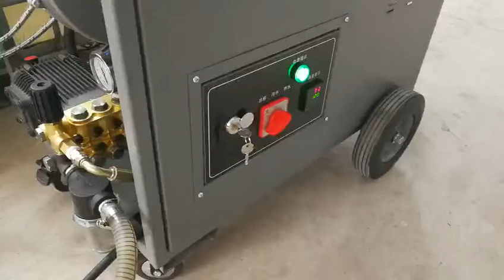Cumond high temperature water pressure washer with four custom-made nozzles on steel wire cleaning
Cumond high temperature water pressure washer with four custom-made nozzles on steel cable cleaning.
Diesel heating,engine driven portable high pressure cold& hot water cleaner.
Brand : CUMOND®
Model: CW-DW25

With powerful oil and diesel heating hot water pressure high-pressure washing machine, heating speed, easy to move, a dual-use, can be used in cold and hot water cleaning operations under the two options to switch, the use of simple, easy to maintain. Temperature, pressure can be adjusted according to the use of conditions, the use of high temperature and high pressure dissolved rinse stubborn oil, greatly improve work efficiency, mainly for petrochemical, machinery manufacturing, electricity, automobiles, ships, railways, construction, metallurgy, mining and other industries Cleaning field. Equipment maintenance, production equipment, site, the production of heavy oil on the oil / sludge, the hotel fume cleaning.

Features:

1.Industrial-type lubricating ceramic piston pump, forged copper pump head, super compression, imported seals to ensure a reliable operation for a long time;

2.The use of advanced spiral long alloy pipeline design, high heating efficiency and long service life;

3.With over-pressure protection, water protection, off the gun stop heating, after the resumption of fire, anti-dry function;

4.Adjustable temperature control, with overheating, overload and leakage protection design to ensure user safety;

5.Pressure adjustable, stainless steel shock pressure gauge, precision water filtration;

6.Built-in stainless steel water buffer tank;

7.Metal frame structure design, surface spray treatment

8.Strong heat and high pressure, so that heavy oil clean more thoroughly;

9.Industrial design, stainless steel heating device, durable;

10.Heavy duty tires and brake caster, easy to move;

11.Pump and motor installation of high precision, small pump running vibration, low temperature, low noise;

Application:

Petrochemical, machinery manufacturing, electricity, automobiles, ships, railway roads, construction, metallurgy, mining and other industrial cleaning areas.

◆ various parts, equipment maintenance, offshore oil spill facilities, kitchen fumes and other oil cleaning equipment;

◆ production equipment, venues, the production process of heavy oil / grease cleaning;

◆ railway locomotive parts, body shell, air conditioning train central air conditioner cleaning;

◆ mine system forklift, mining and other engineering machinery body, parts oil / grease cleaning;

◆ metallurgical system Roll, gear, bearings and other equipment parts oil, grease cleaning;

◆ steel structure in addition to paint, rust;

◆ ship, machinery and other industries professional tools for cleaning and maintenance;

◆ industrial buildings inside and outside the wall, the ground, the plant cleaning.